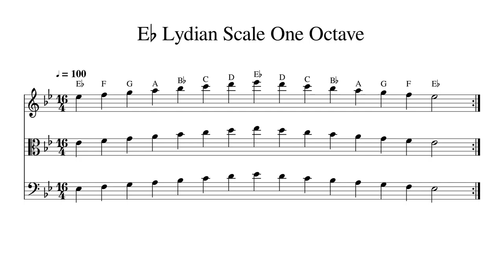E♭ E Flat Lydian Scale One Octave at 100bpm Backing Track BnW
Play or sing along. This track features double bass, cello, viola and violin playing E♭ E Flat Lydian Scale One Octave at 100bpm. Sheet music is provided on G treble clef, C alto clef and F bass clef.